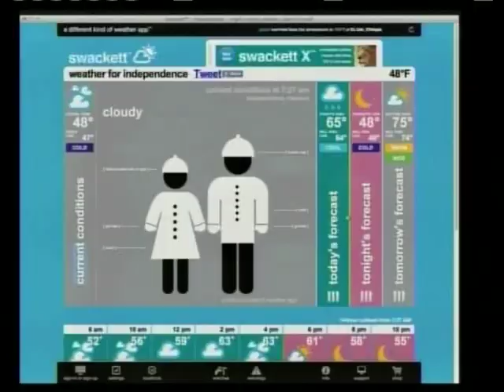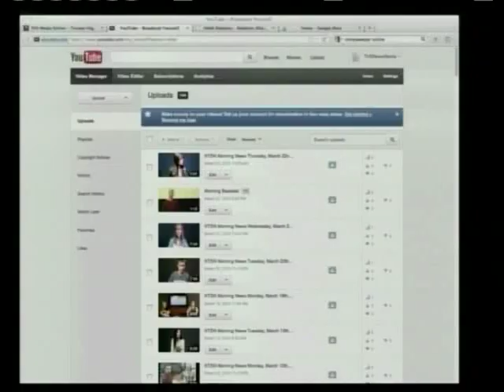KTSN Morning News Friday, March 23rd, 2012